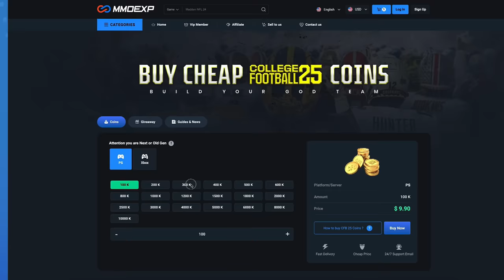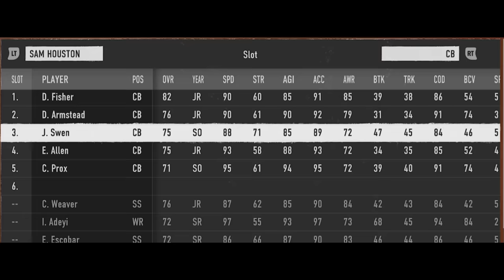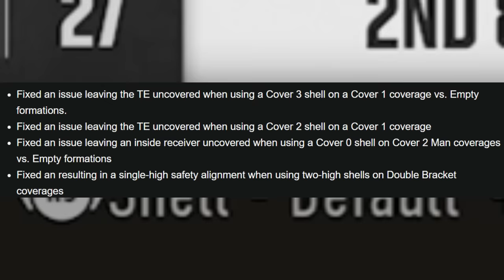There's a NEW (POST PATCH) META DEFENSE in College Football 25 That STOPS EVERYTHING, Run & Pass!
0:00 College Football 25 Gameplay Highlights
1:01 Best Playbooks to Use
2:14 Best Defense Formation
2:25 Title Update
3:47 Best Offense
4:28 Best Defense to Use
6:16 Why Cover 6 is Best
7:13 Setup
7:30 Best Pass Defense
8:03 How to Beat This Defense
11:34 End Game Stats